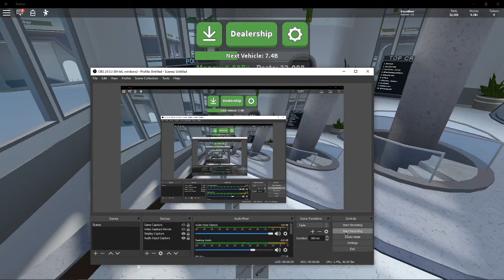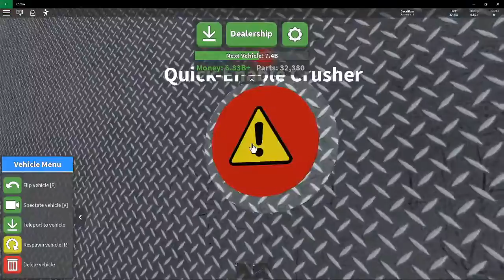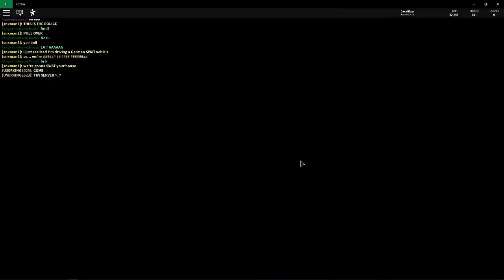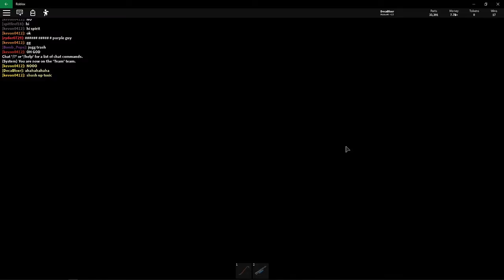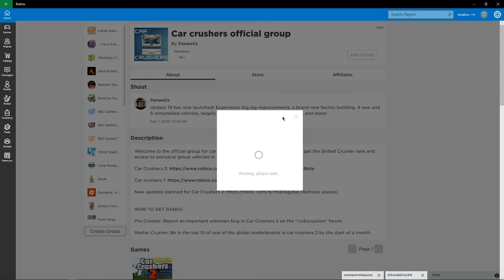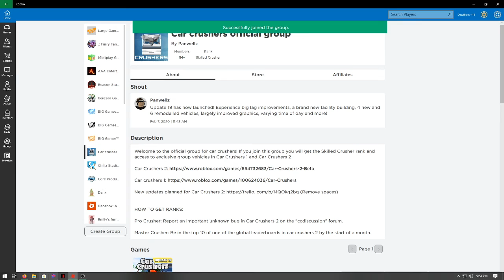Car crushers 2 (Gameplay ROBLOX)